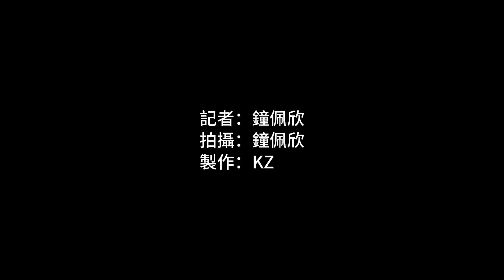醫管局營養師推介「三低一高」飲食法 保持身體健康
新春大吃大喝隨時攝取過量油鹽糖，或導致血糖、血壓、膽固醇指數超標。醫管局營養師建議按照「三低一高」原則，椰汁年糕、黃金糕、糖蓮子蓮藕等應盡量避免進食，其他糕點、糖果等適可而止。